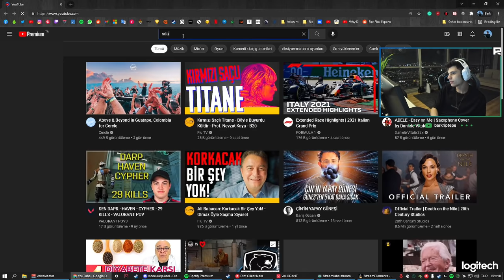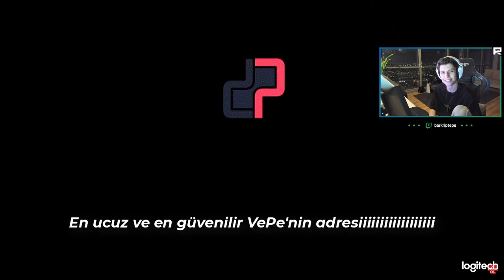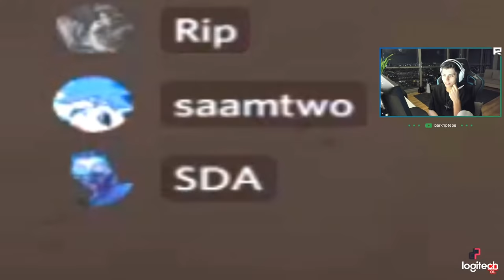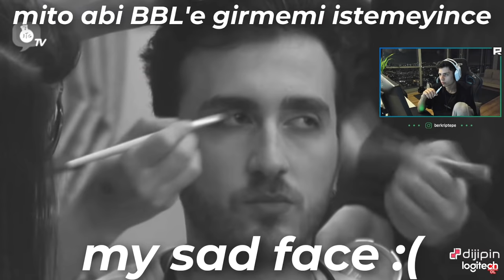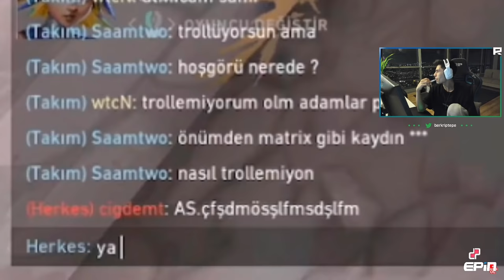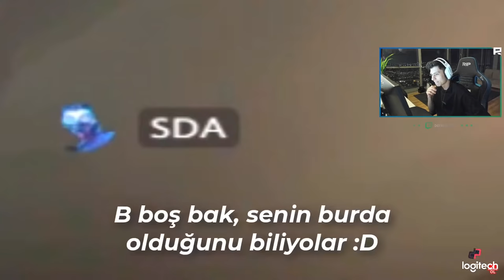BERK RİP TEPE SDA İLE WTCN KAPIŞMASINI İZLİYOR